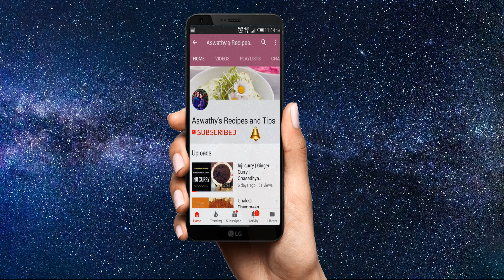ഈസ്റ്റർ സ്‌പെഷ്യൽ നാടൻ ചിക്കൻ പെരട്ട് | ചിക്കൻ വരട്ടിയത് | Chicken Roast| Nadan Chicken varattiyath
Kozhi Perattu/Pirattu/Porattu/Purattiyathu/ kozhi varattiyath is a traditional spice rich chicken dry dish that is very delicious & appetizing. Generally prepared with home raised chicken. It requires only very limited ingredients.This can be prepared on any special occasions and festivals such as Christmas, Easter, Ramzan, eid ul fitr etc

Try this and comment your feedback.

Ingredients
Chicken - 1 kg
Kashmiri chily powder - 4 teaspoon
Onion - 4
Curry leaves - 3 strands
Tomato - 2

All Recipes are in Malyalam with English Subtitle

Everything you watch on this video is created by me .